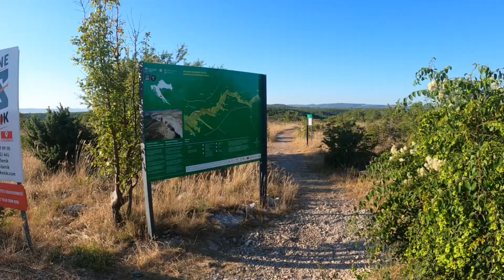Via ferrata “Čikola” / HIKING IN CROATIA